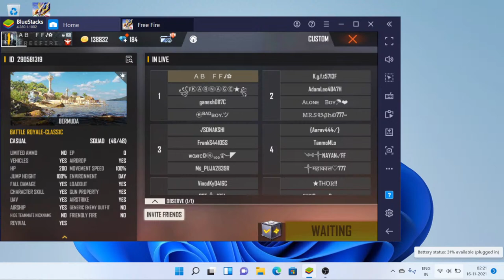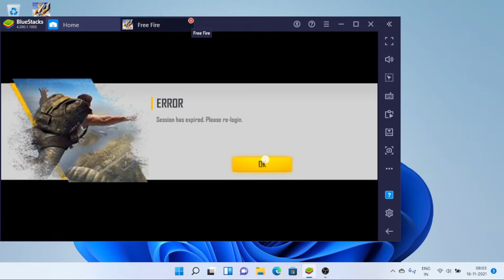LIVE TEAM CODES AND CUSTOM ROOMS SCAMBATCHGAMING # FREE FIRE LIVE IN TELUGU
👉let's not stop 🛑 here..
👉Find your joy of playing freefire with # SCAM BATCH GAMING
👉Telugu gameplay 🏆🏆 welcome every free fire solider
Support 💌gives us strength 💪✊
Every single subscription is a great courage to keep going with freefire
ANNA DON'T FORGET THE NAME✍️✍️# SCAM BATCH GAMING 💜💙💜💙
The more we are the great we can🥇🥇
©️SCAM BATCH GAMING ©️
⏺️ABOUT US➡️
👉PC💻🖱️⌨️ gameplay 🏆freefirepcplay
     Even with Mobile you can create more
👉 Mobile 📱 gameplay 🏆freefiremobile
👉 Custom rooms everyday 📺📺🙂
👉 spectacular live stream 🔴🔜
👉Free tournaments ⚔️⚔️ exciting rewards 🎁🎁🎀🎀
👉Fast and 🆕 updates of free fire on our channel
👉 Video 📷 editz of Powerplay
👉User guide tips👌🎗️to enhance your smart 🤓            play
COUNT US ➡️ ON MP40
Every gun 🔫 is the way we do 😊..
eatsleepfreefire and repeat 🔁😅
👉 Support SCAM BATCH GAMING

Our squad 🧑‍🦱🧑‍🦱🧑‍🦱🧑‍🦱
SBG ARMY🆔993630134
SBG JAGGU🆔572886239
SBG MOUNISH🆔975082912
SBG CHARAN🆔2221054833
.Thank you let's keep going#freefire#garenaindia#scambatchgaming#freefireliveindia